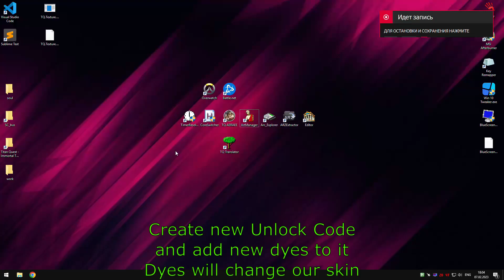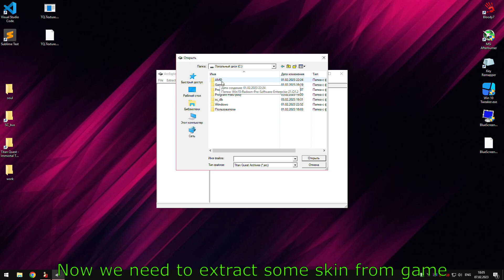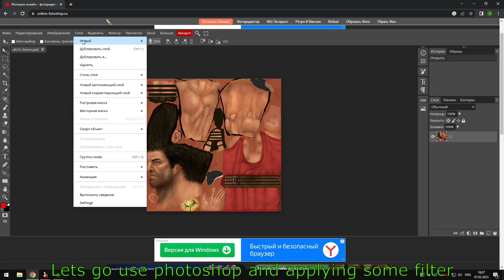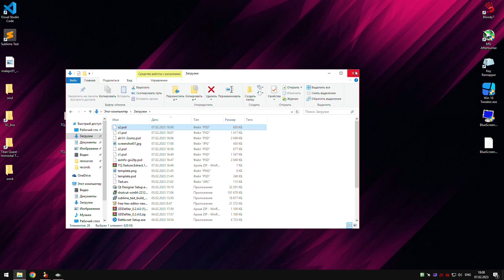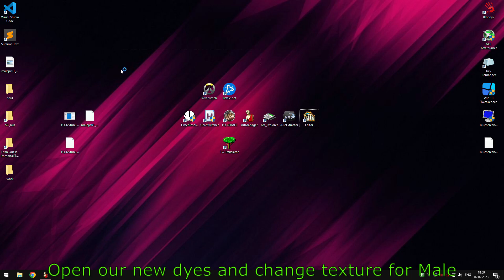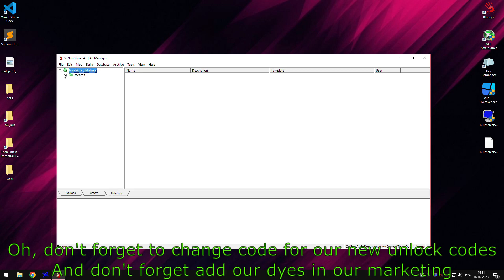Titan Quest Create New Skin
Creating new skin

To prevent your skin from disappearing after restarting the game, you need to drop the ARC file with your skins into the Resources folder in the root directory of the game. This is such a feature in Titan Quest.